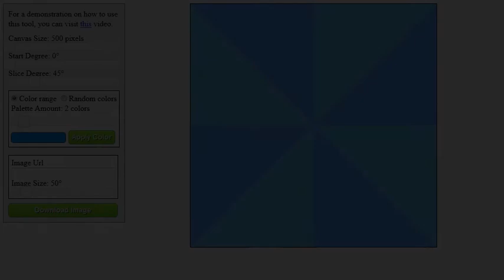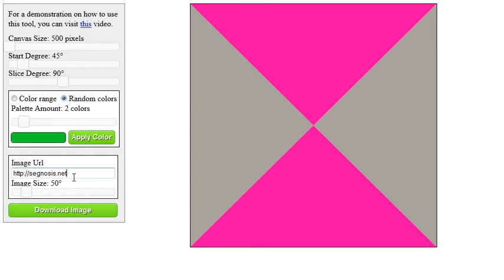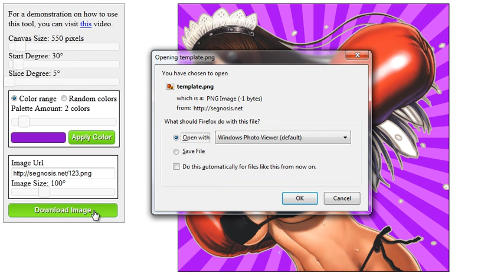Meme Template Generator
This is a web page I developed for creating meme templates from scratch.